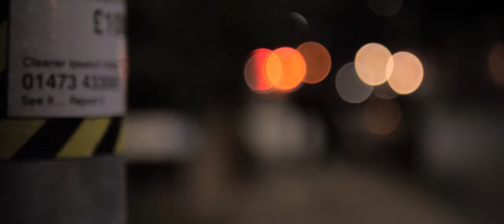THE CHASE | MY RØDE REEL - 2021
A bounty hunter is chasing down a suspect, unbeknownst to him, the suspect has a few surprises.

Vote for 'THE CHASE' in the RØDE Reel 2021 competition here!

Directed by: Lewis Burrows and Charlie Lockwood
Director Of Photography: James Wise
Bounty Hunter Played By: Charlie Lockwood
Suspect Played By: Lewis Burrows
2nd Camera Operator: Ethan Souter
Guy With Bike: Ethan Souter
Score by: Argsound